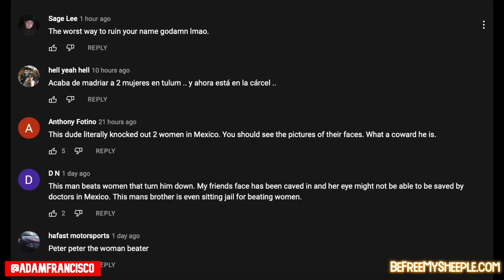Woman who’d been stalked in Vancouver is brutally attacked in Mexico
Follow @adamfrancisco, creator of BeFreeMySheeple.com and co-host of The T&A Show, as he travels across the world with his cameras and his 2 dogs, Raindrop & Cloud.